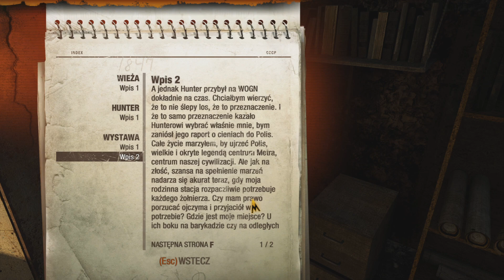Zdzichu gra w "Metro 2033 Redux" #2 (Ładniej wygląda ta gra)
A czy jest tak samo zbugowana jak starsza wersja? Tego się przekonamy w przyszłości xD
Tymczasem podziwiajcie jaka piękna jest ta grafika z wymaxowanych ustawieniach graficznych i to w 60fps :D